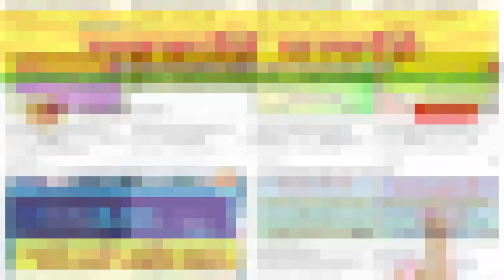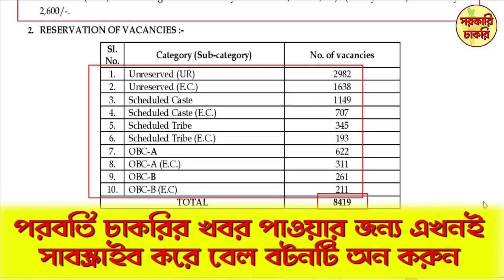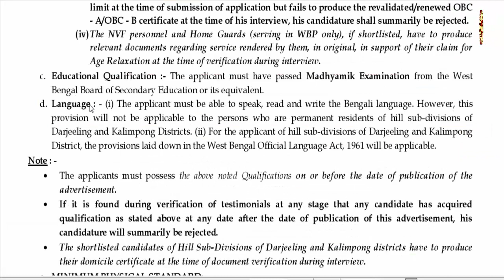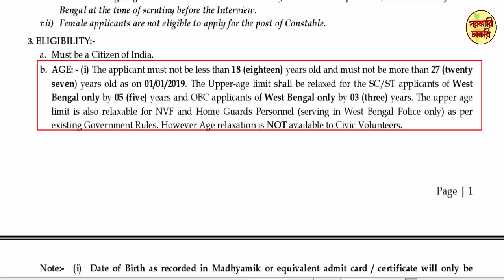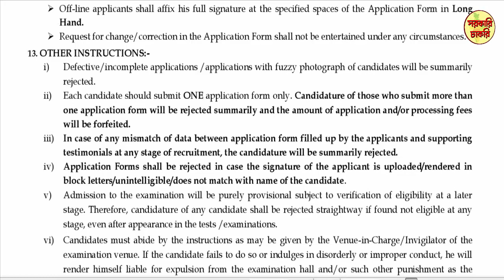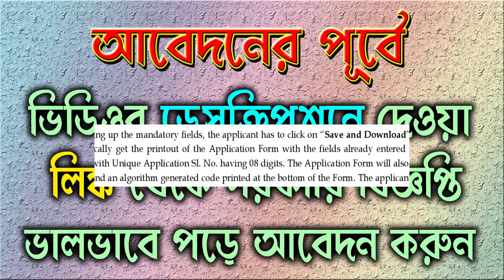WB Police appointed 8419 Constable in Bangla | Sarkari Chakri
West Bengal Police Recruitment Board is recruiting 8419 Constable in 2019. Public notice has been published by the concerned department. Eligible candidates can apply through Online on or before 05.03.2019.

বিস্তারিত জানতে, অনলাইন আবেদন ও অফলাইন ফর্ম ডাউনলোড করতে ক্লিক করুন